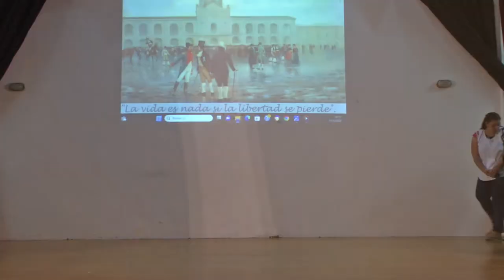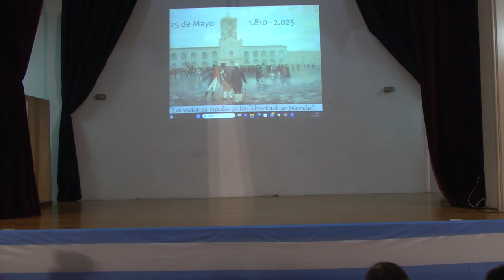Acto 25 de mayo - Nivel Primario Escuela Normal «José María Torres»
Compartimos registro del Acto del 25 de Mayo del año 2023. En esta oportunidad participaron alumnos y alumnas de Primer Grado de las diferentes divisiones.